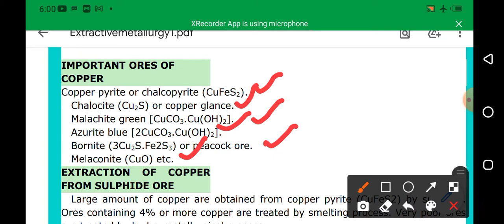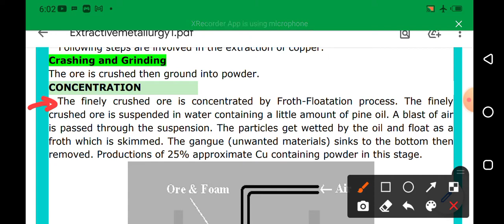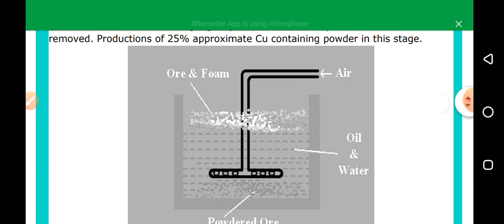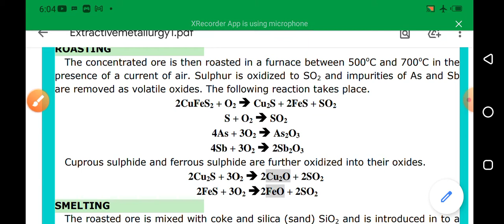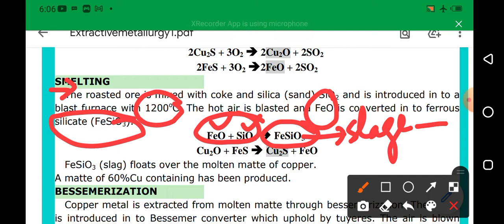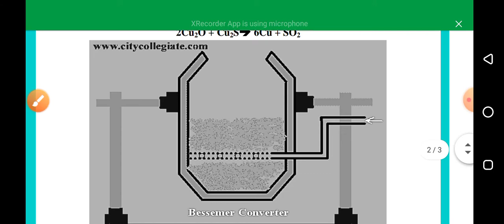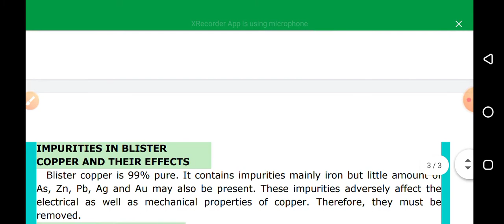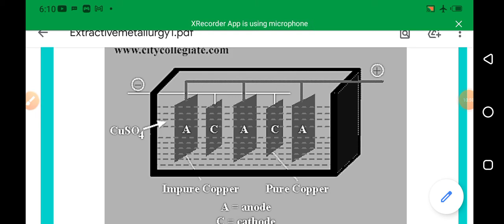Metallurgy of Copper